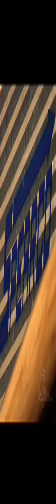MPMC - Turbonetics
Tyler Tanaka drops some science on Turbonetics products at MPMC.

Produced and written by John Choi